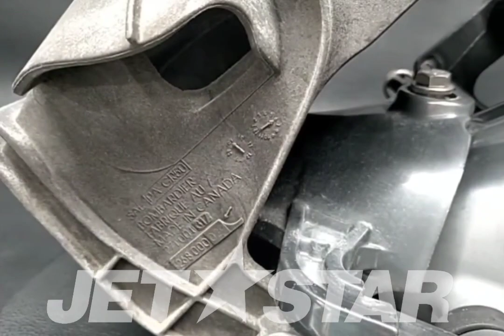SEADOO_2009_RXT 215_Reverse REVERSE GATE [ S2547-46 ]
SEADOO_2009_RXT 215_Reverse